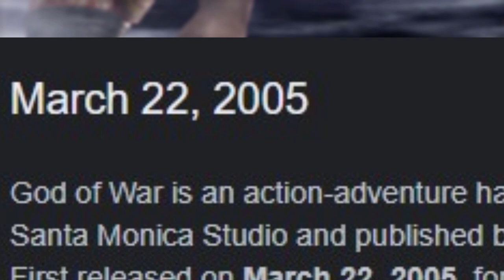god of war on the PS2 is STRANGE...